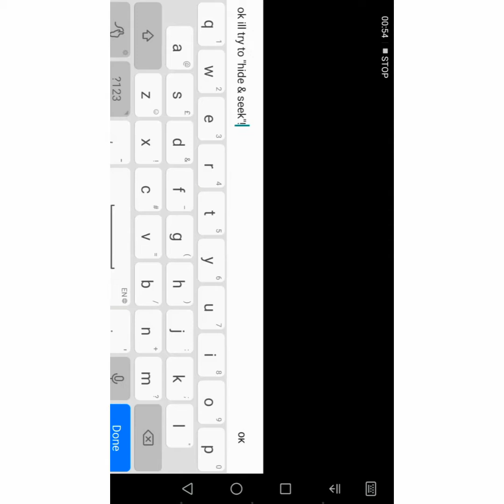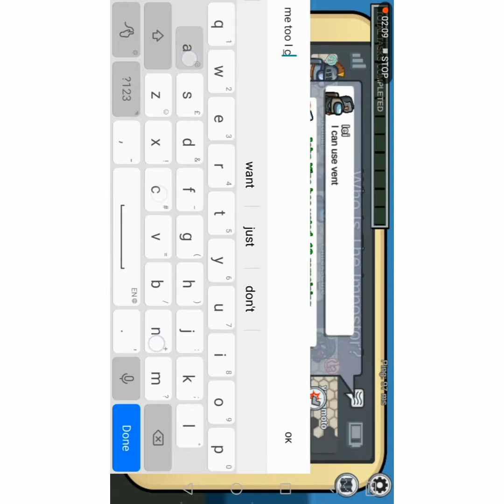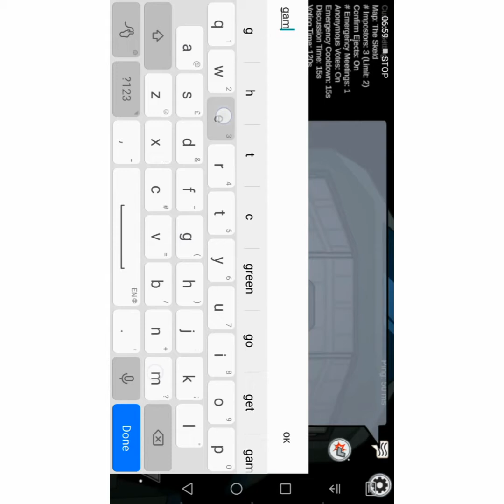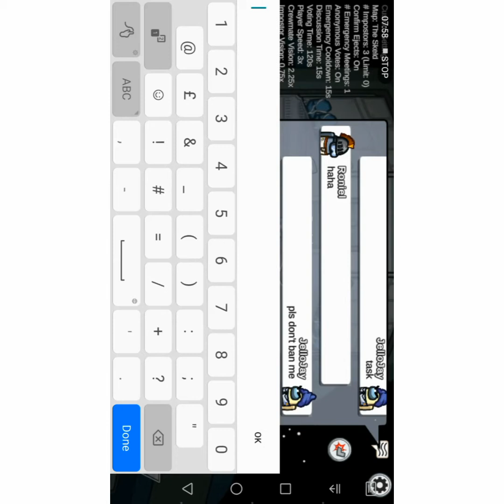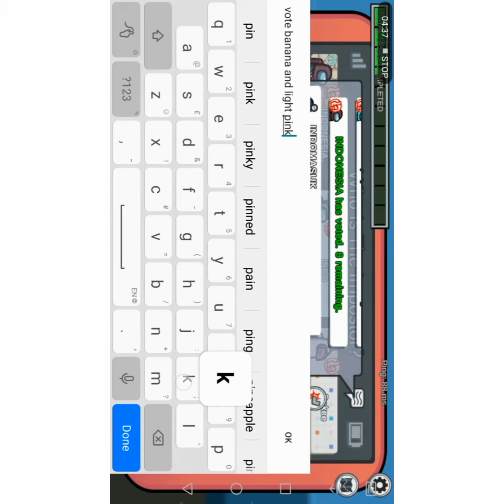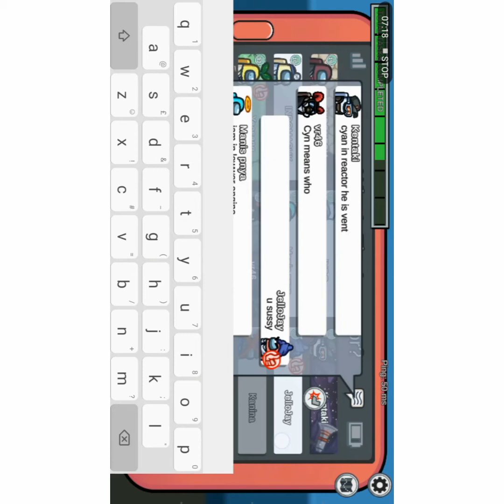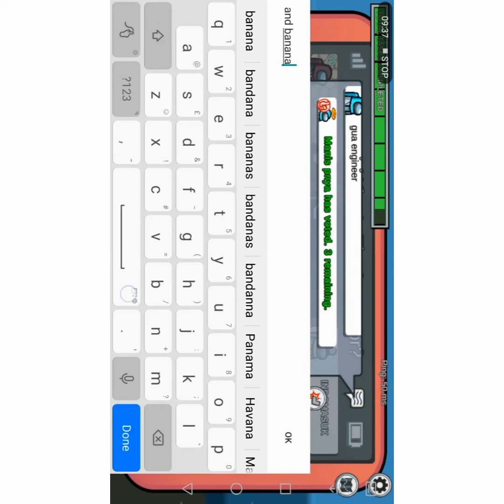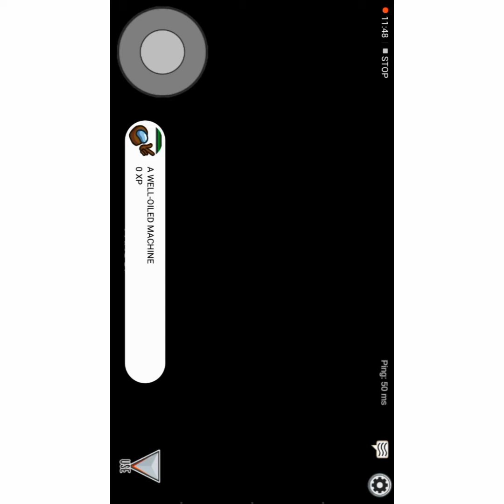JelloJay plays Among Us #2